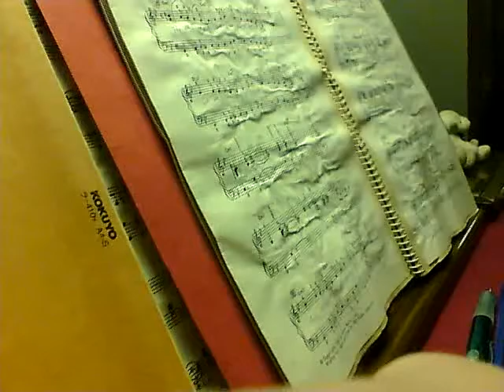ジャズボーカル・レッスン/Fly me to the moon(スロー)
更にFly me to the moonもやってみました。Nさんのボーカルで，藤井講師がピアノ